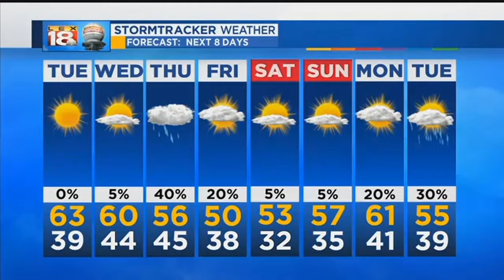Weather At 11 PM: November 27, 2017